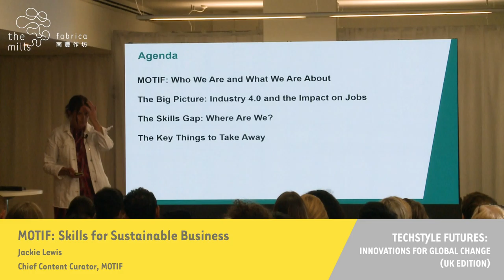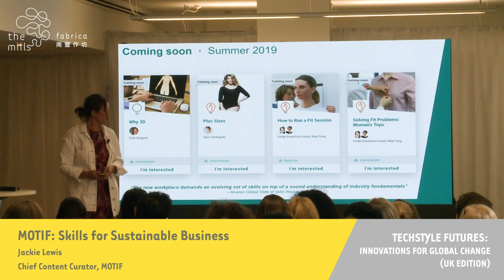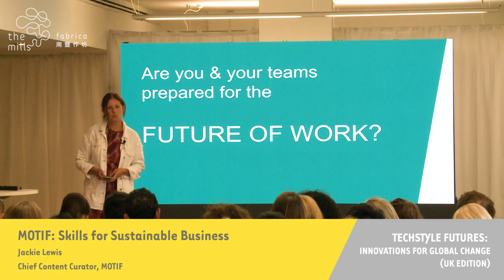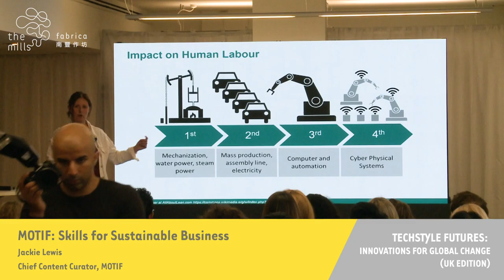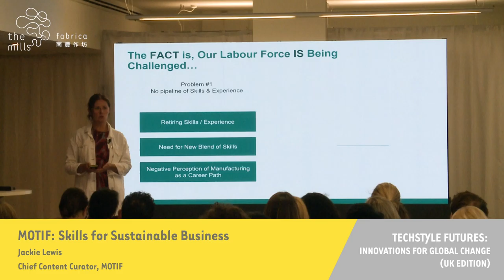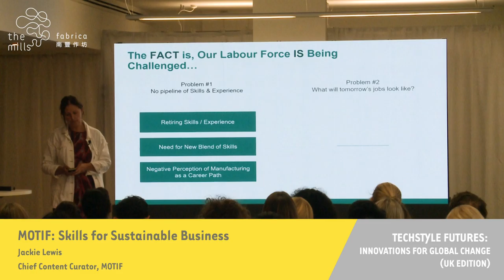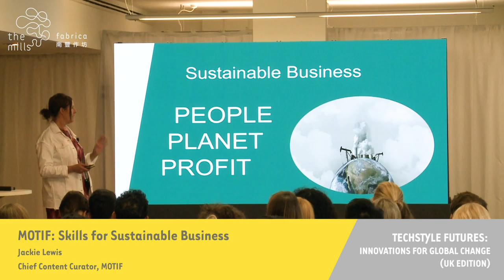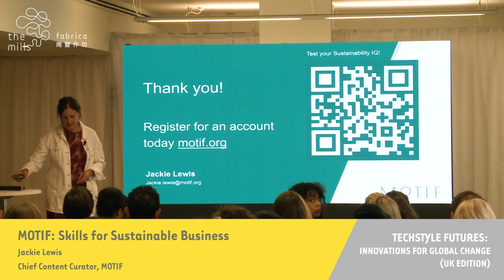Jackie Lewis, Chief Content Curator, MOTIF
Techstyle Futures: Innovations for Global Change (UK edition) - 19th June 2019